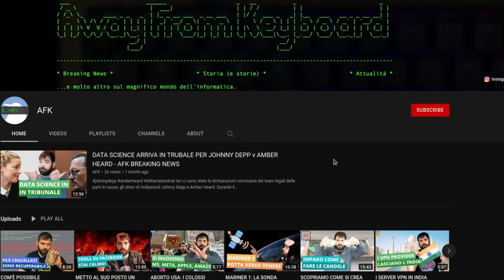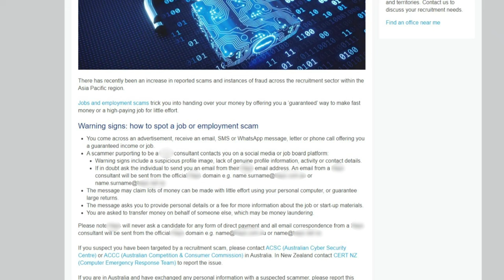Aggiornamento sugli SCAMMER che OFFRONO LAVORO via TELEGRAM - AFK VLOG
Cosa ci sta dietro alla storia degli scammer di cui vi parlavo settimana scorsa? Ve lo racconto in questo video, facendo anche vedere un'altra chat di un'altra scammer a distanza di una settimana dalla prima.

Video VL-22-022